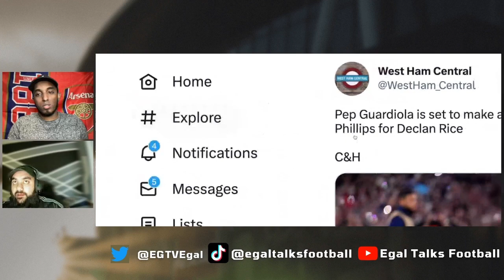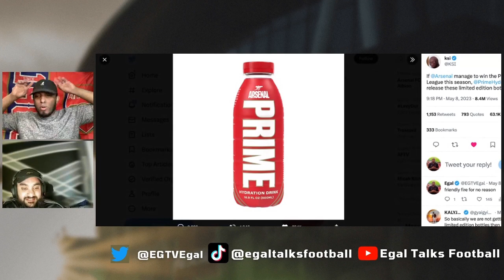Do Arsenal need another right back? | Is Arsenal ready for the UCL? | Declan Rice to Man City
00:00 Introduction
00:25 bessling in disgise
01:29 is ben white good enough ?
01:58 ivan fresneda to arsenal
02:59 Is Arsenal ready for the Champions league ?
04:08 declan rice to man city ?
07:00 we bottled it ksi prime